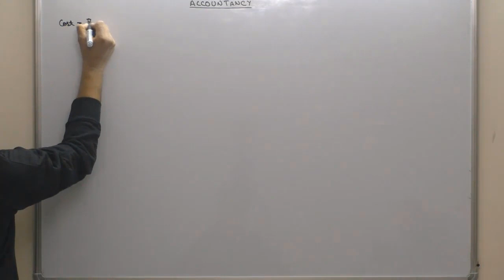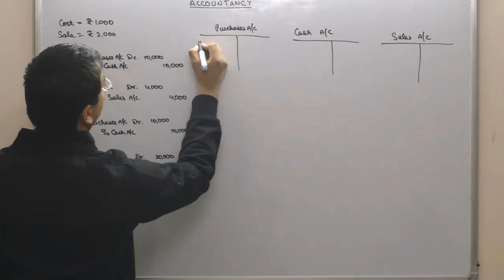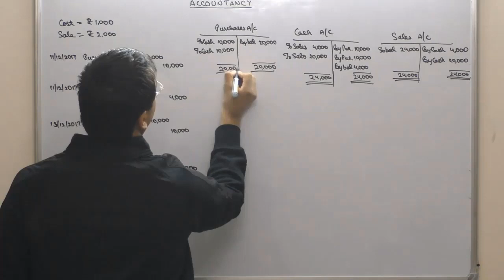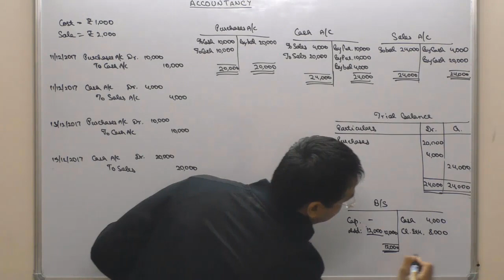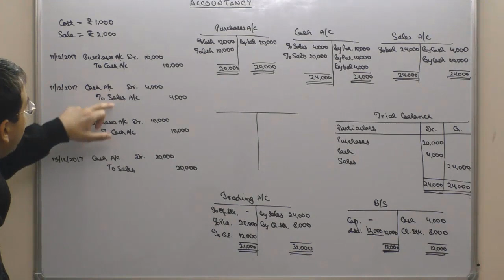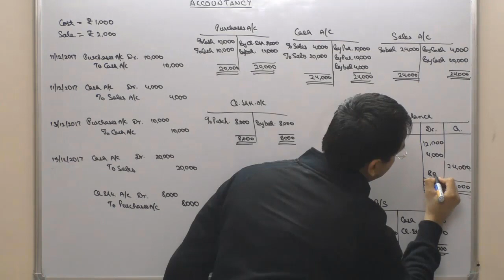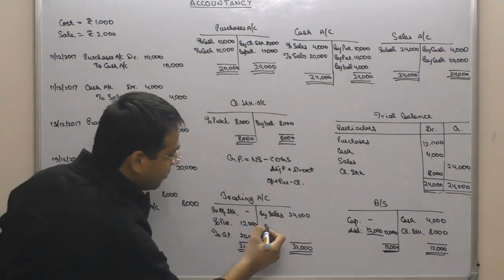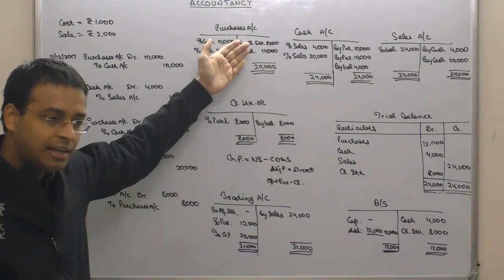Adjustment of Closing Stock in preparing Financial Statements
This video explains how to treat Closing Stock while preparing Final Accounts.